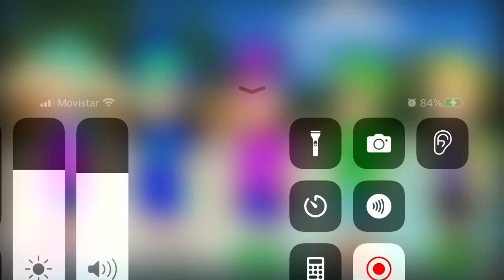The Star Boys' Summer 2022 Outfits (Question In The Description)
Can You Guys Make Their Summer Outfits? (Not Begging)

Note: I Will Use Their Summer Outfits Starting June This Year

And Their TTS Voices Will Be Still The Same Such As Steven For Gregory, Eric For Spencer, Joey For Logan, James For Fernando, Brian For Peter, Paul For Connor, Lee For Damian, David For Chase, Tom For Henry, And Russell For John